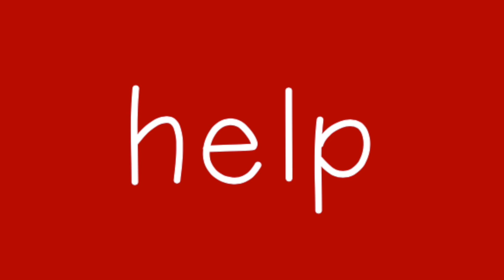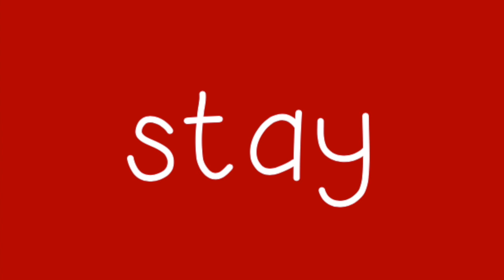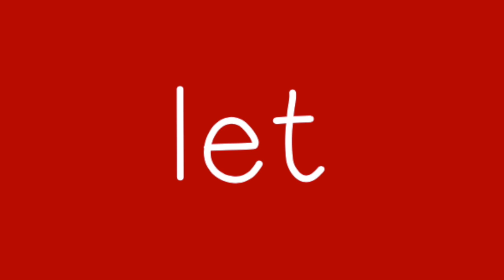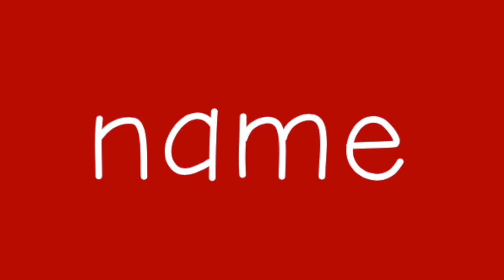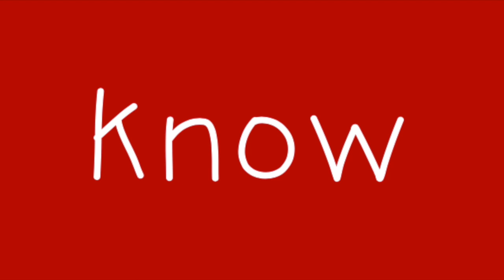Sight Word List #7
Sight Word List #7 will help you with your next 25 sight words.  When you know these, you will have learned 175 words.  Way to go!